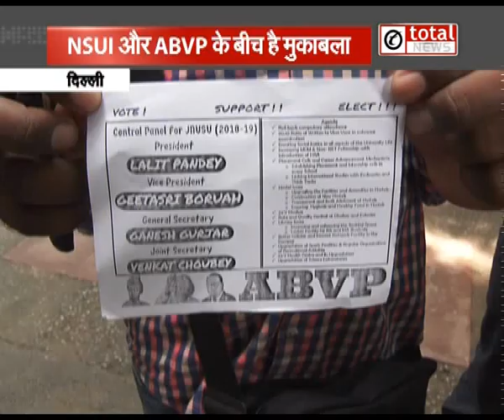समय के मोल को समझते हुए छात्रसंघ चुनाव का प्रचार-प्रसार हुआ तेज